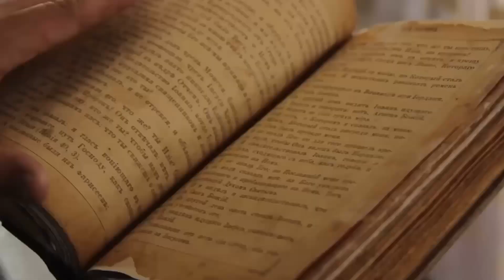Neil deGrasse Tyson: “James Webb Telescope FINALLY Found What NASA Was Hiding BEHIND Betelgeuse!"